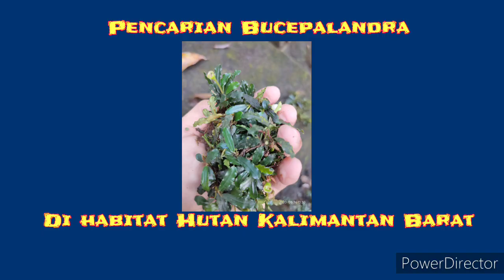Bucephalandra _ Pencarian Habitat Bucephalandra di Aliran sungai berbatu di Sintang, KalBar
Bucepalandra